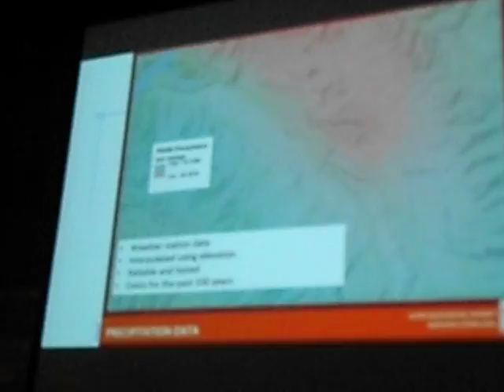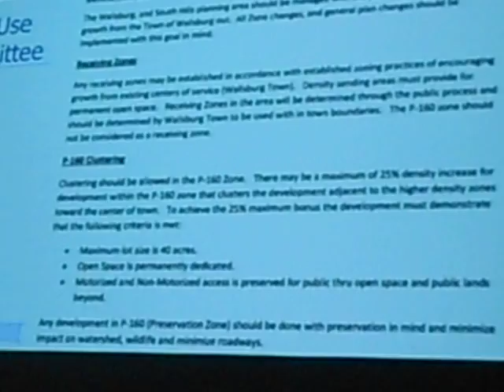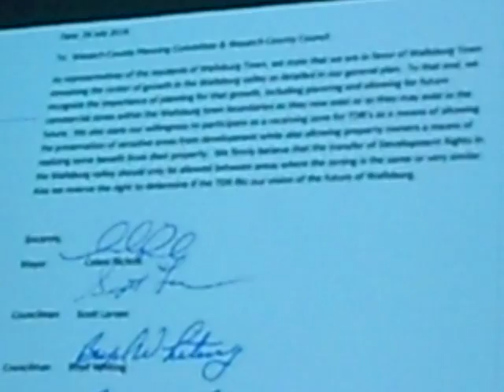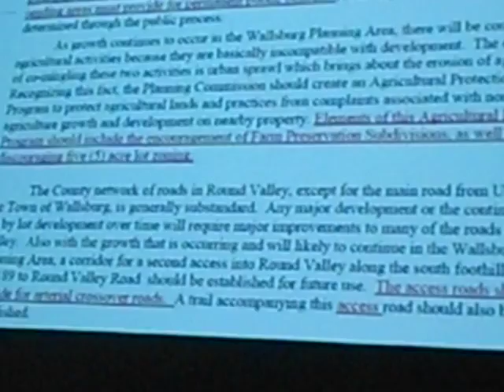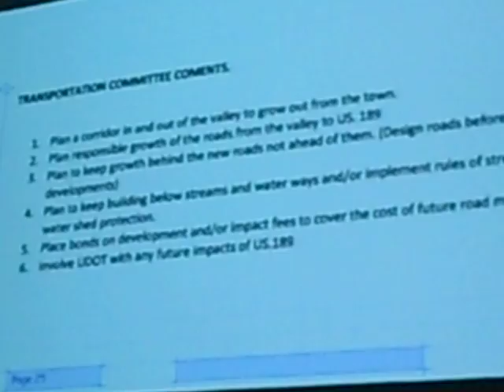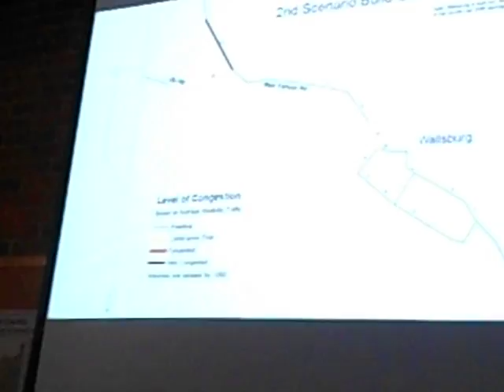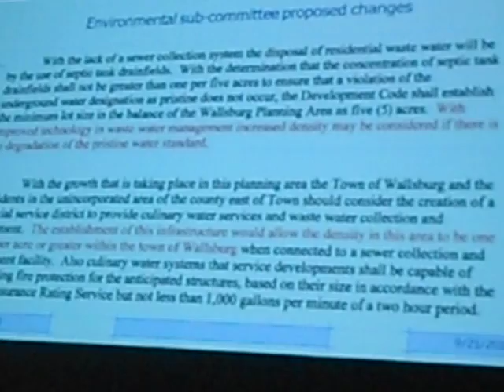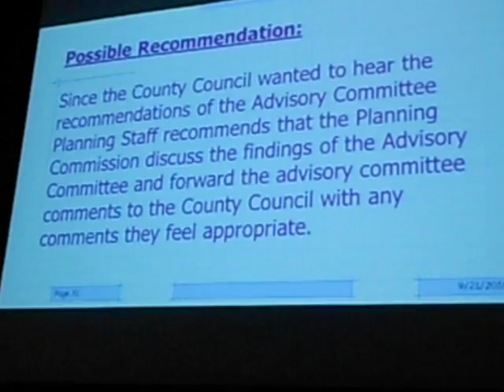Wasatch County Wallsburg #1 9-21-16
Video 1 of 4. Beginning of video is water discussion, already in progress. Doug Smith, Wasatch County Planner presents the Wallsburg Advisory Board's findings of water, transportation and environmental concerns.